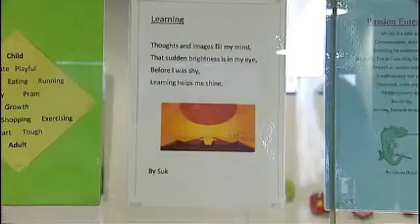Elizabeth Street Common Ground's First Birthday Celebration (ABC 7.30 Victoria)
Elizabeth Street Common Ground celebrates its first birthday in August 2011. ABC's Josie Taylor speaks to a few tenants about their experience living in this new kind of housing.